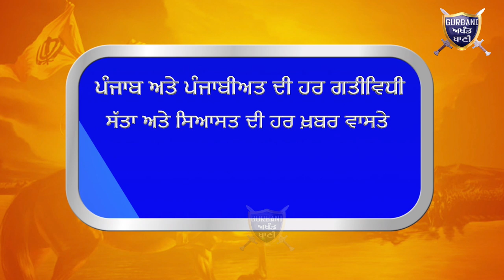ਦੇਖੋ ਕਰੋੜਾਂ ਦਾ ਨਸ਼ੀਲਾ ਪਦਾਰਥ ਹਜ਼ਾਰਾਂ ਦੀ ਡਰੱਗ ਮਨੀ ਹਥਿਆਰ ਪਰ STF ਪੁਲਿਸ ਨੇ ਕੋਈਨਾ ਬਖਸ਼ਿਆ |Gurbani Akhand Bani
Must Watch How Ludhiana STF Police arrested & Criminals who use To Smuggle The Drugs Police Recover Weapon, 6 Crore,s Drugs Material and Many More .